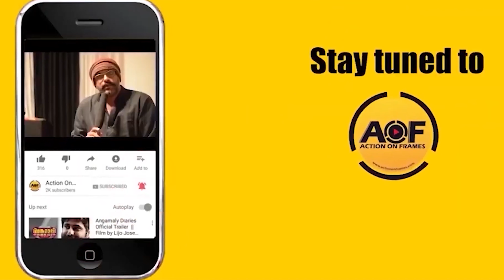കനകം കാമിനി കലഹത്തിന്റെ ട്രെയിലർ, വാണി വിശ്വനാദ് മലയാളത്തിലേക്ക് തിരിച്ചെത്തുന്നു,